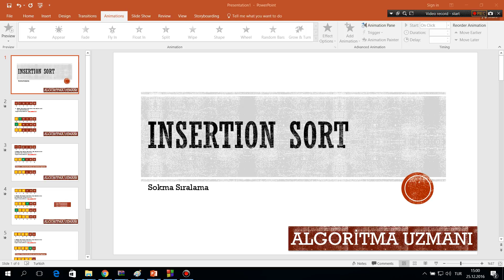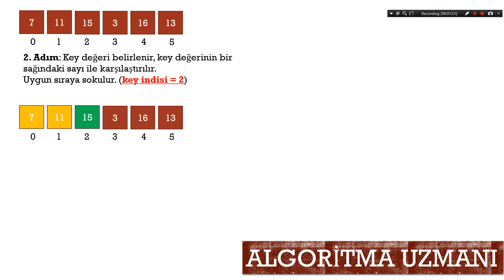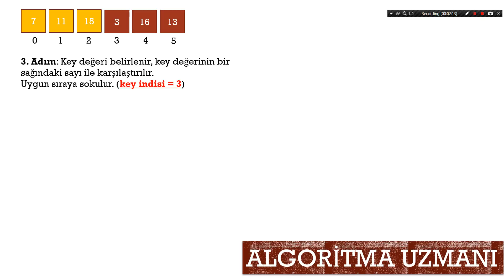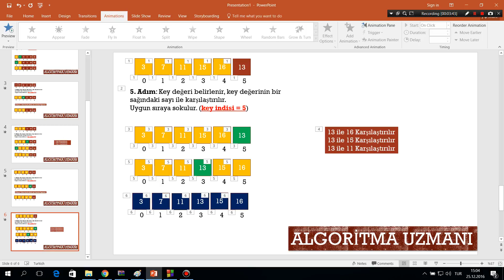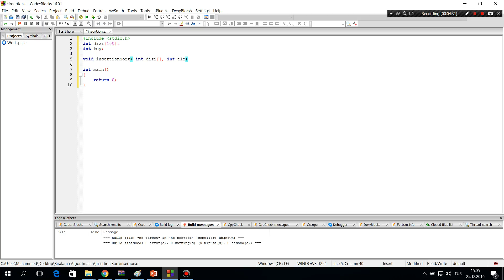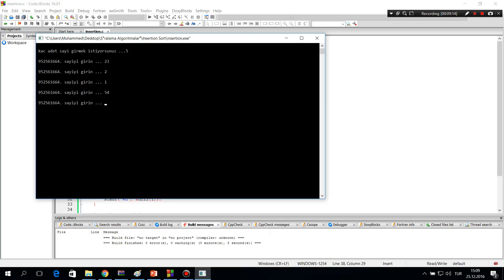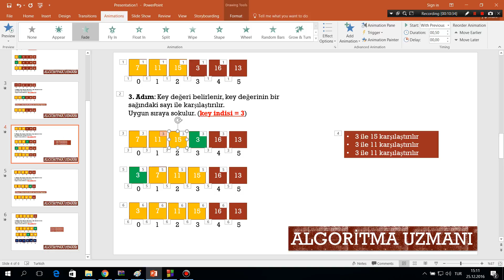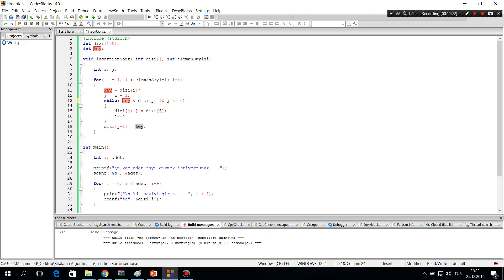insertion Sort Konu Anlatımı (C Kodu Mevcut)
Insertion sort (sokma Sıralama) konu anlatımı yapılmıştır
Insertion sort c kodu adım adım yazılmış ve anlatımı yapılmıştır.

Sitemiz Üzerinden konu anlatımlarını inceleyebilirsiniz